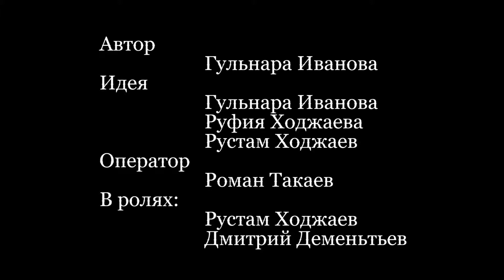Createch - Обмен | СНЯТЬ ЗА 48 ЧАСОВ - 2018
Описание: Жанр: Комедия, Игровой Короткий метр. Главные герои, одни из самых популярных злодеев, но жизнь их потрепала и раскидала в разные стороны. И сейчас они живут в современном мире. Яга благодаря своей хитрости и смекалки, достигла многое. А вот Кощей, не научился подстраиваться под современность. И у него не осталось ничего важнее его жизни. Зная об этом, Яга достала Кощееву жизнь. Ведь, ради своей жизни, Кощей найдет для Яги волшебный плод, любой ценой. Который принесет ей, то что невозможно заработать. Молодость. И вот они снова встретятся, ведь каждый из них пришел за тем, что для них важно. Вот только, состоится ли обмен?